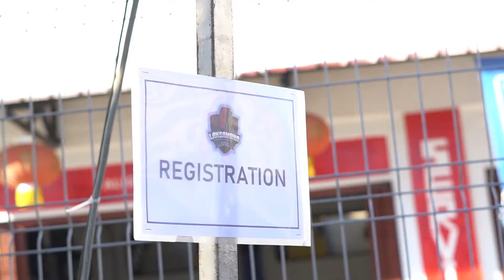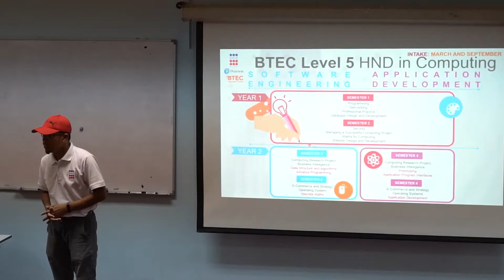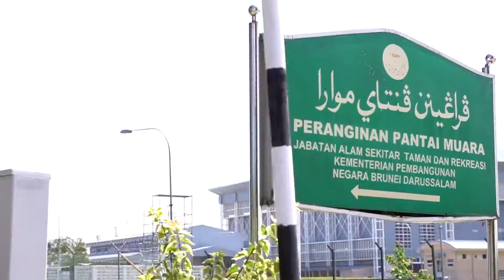LCB Roadshow 2020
Date: 18th & 19th January 2020
Venue: LCB Carpark

LCB has partnered up with the British based brand, MINI to have this event. We took the opportunity to launch our Sports Complex  MINI provided us with their cars for the roadshow where our LCB staff drove the MINI cars and head to several proposed locations throughout Brunei. LCB made stops at a IBTE Campuses in KB and Seria and also Golden Corporation in Tutong to promote our courses. QAF Auto car dealers were at the event as well to showcase their cars.

LCB also took this opportunity to launch our Sports Complex with Deputy British High Commissioner, Ms Natalie Gowers Barnes as the Guest of Honour to officiate the ceremony. As part of the activity for the Roadshow, our student council Sports Department have organised a Futsall Friendly Match and other sport activities such as Dodgeball and Shooting range for the 2-day event.

LCB have now added four Bachelor’s Degree courses and introduced three Master’s Degree courses by the University of Chester, UK.

Four New Degree Courses were launched at the LCB Roadshow showcasing BA (Hons) Events and Festival Management, BA (Hons) International Tourism Management, BSc (Hons) Software Engineering and BSc (Hons) Applied Computing which we started in our February intake. The duration of study for our Degree Programmes is 3 years.

Video credits to our LCB Student Council Media Team.

Facebook: Laksamana College of Business